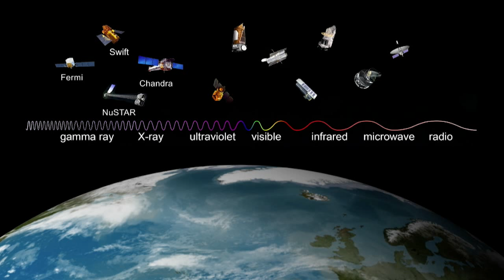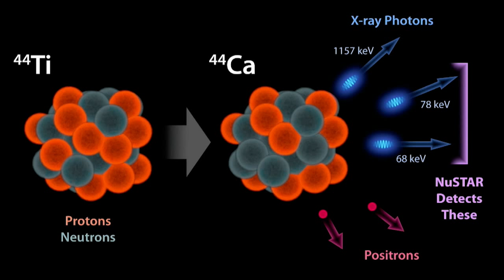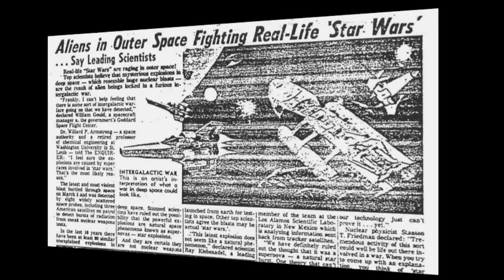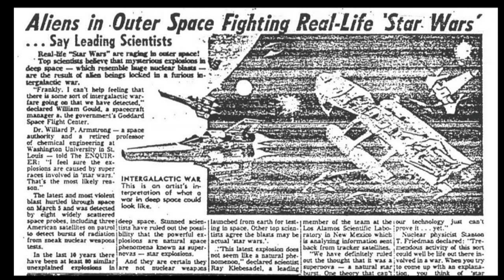NASA | Our Violent Universe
Our universe is more than a serene landscape of stars--it is teeming with activity from some extremely violent events. In a presentation at the IMAX theatre at the Smithsonian National Air and Space Museum in Washington, D.C. on September 30, scientists take us inside our violent universe with stunning visuals from NASA satellites.